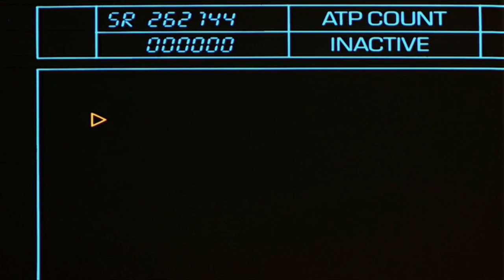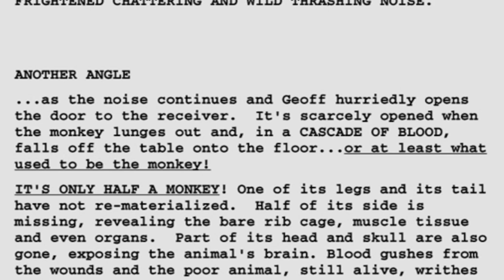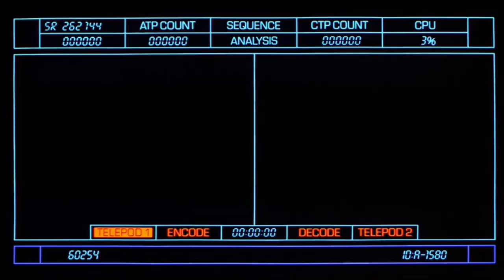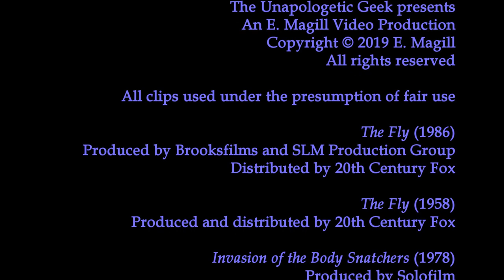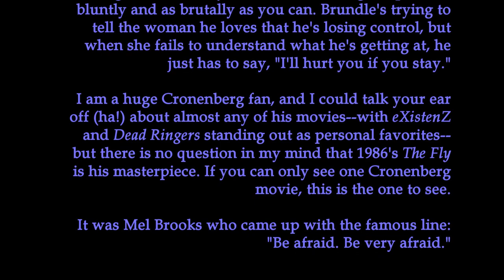Sci-Fi Classic Review: THE FLY (1986)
David Cronenberg is not for the faint of heart, but this remake of a sci-fi classic--a classic of its own--is probably his most accessible, not to mention being his masterpiece.

And yes, the copyright gods did smite me on my first attempt to upload, forcing me to excise the Howard Shore music I had originally laid over the intro. There are few things more infuriating than YouTube's perverse incentivizing of copyright disputes, and I simply do not have the patience to keep fighting them. Thus, I genuflect before the automatic strike algorithms and choose to remove the offending material instead of putting up a fight that would take much longer and not guarantee success.